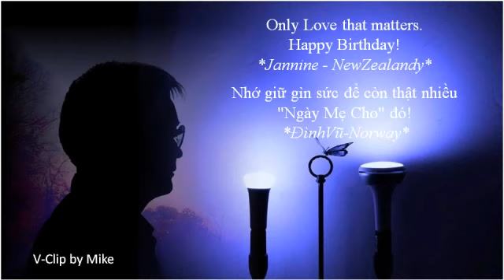Ngày Mẹ Cho - Z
Quydenver is away from home for a while. He asked me to post these beautiful words with his warm thanks to those whom he admires and loves.
- Mike -